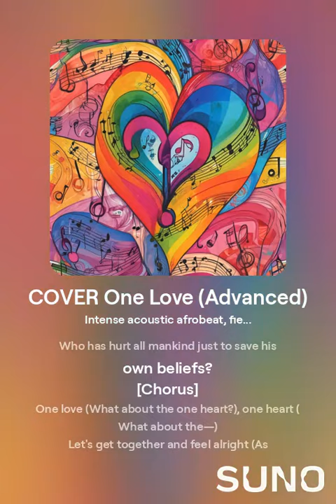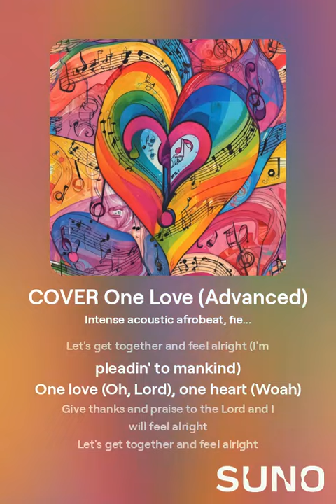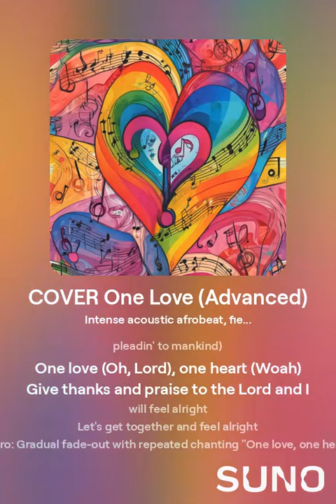“One Love” Reggae Cover | AI-Generated Lyrics Video | Bob Marley Tribute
Discover a unique take on Bob Marley’s classic “One Love” with this AI-generated reggae cover. This video features a dynamic blend of soulful vocals, deep basslines, and heartfelt rhythms, paying homage to the original while offering a fresh, AI-powered perspective. 🌿

🎶 Why This Cover? This cover was created using Suno AI and ChatGPT, tools that allow musicians to recreate and experiment with classic tracks in innovative ways. The goal is to stay true to the spirit of “One Love” while showcasing the potential of AI in music creation.

🔥 For fans of reggae, AI music, and Bob Marley, this cover offers a new way to experience a beloved anthem of peace and unity.